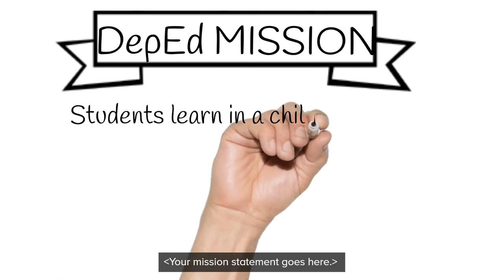DepEd Mission and Vision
DEPED Mission, Vision and Core Values

Sa nais po ng kopya nito, just click this link and download.

Ito po gawa gamit ang Doodly app.